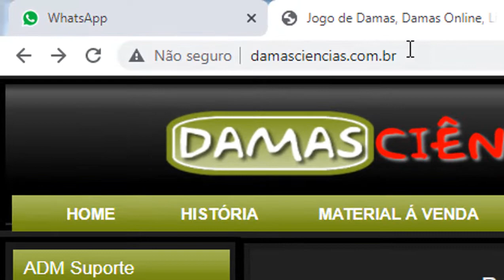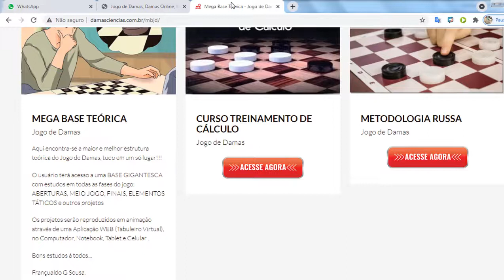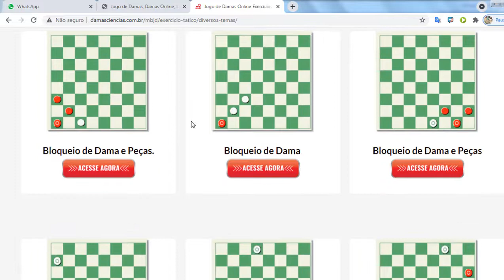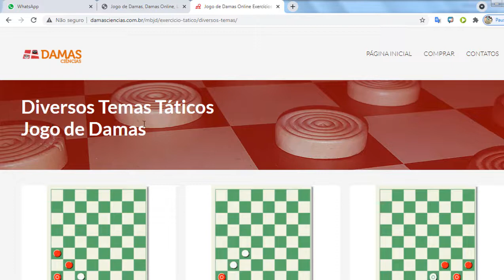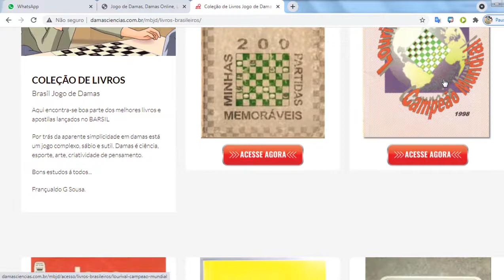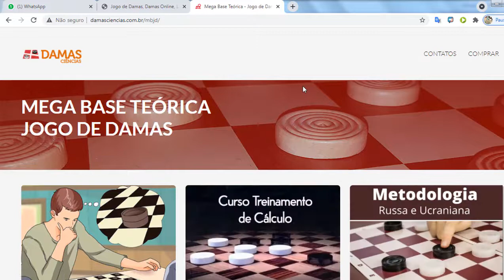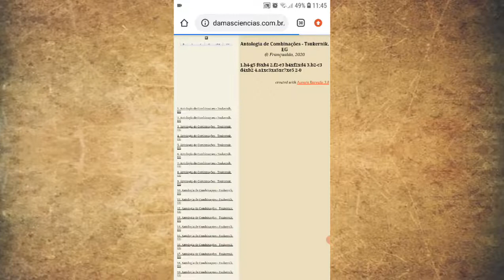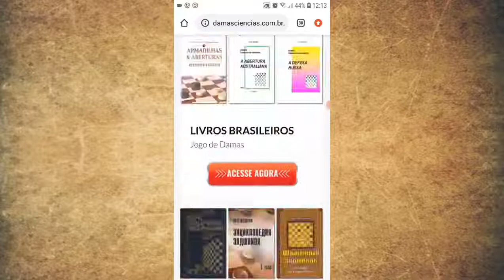Jogo de Damas - Mega Base Teórica (Versão Aplicação WEB)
Veja no vídeo como funciona o projeto Mega Base Teórica do Jogo de Damas na versão Aplicação WEB.

✔ O projeto pode ser utilizado em Computador, Celular Android e IOS, Tablet.